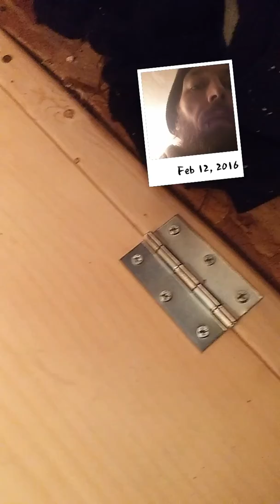Diy van conversion chevy g20 day 18 pt1